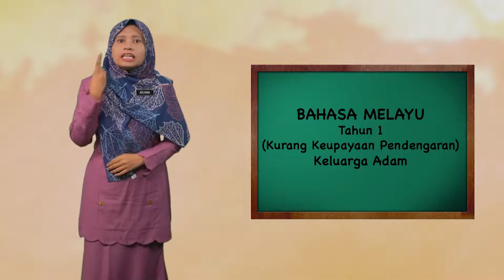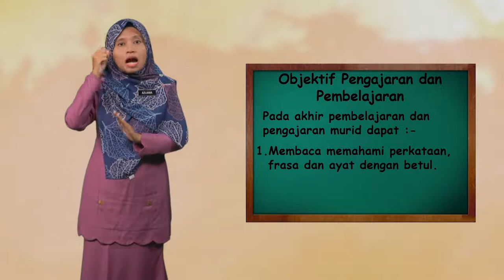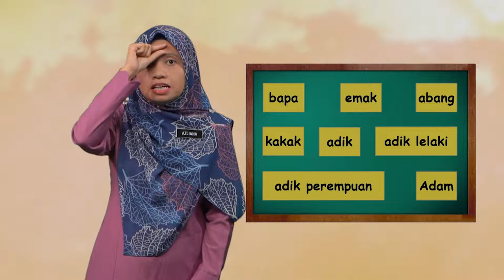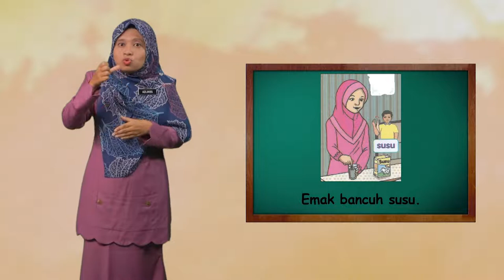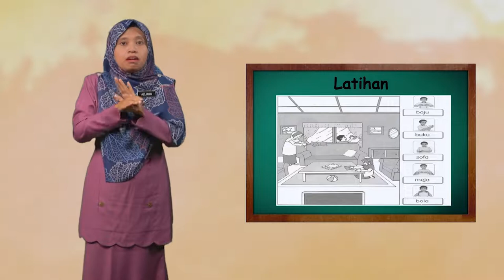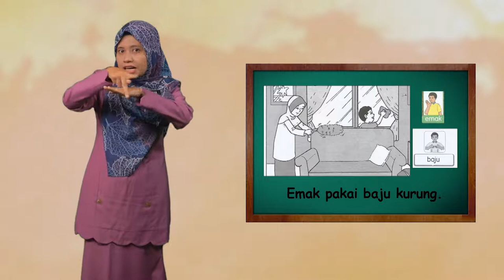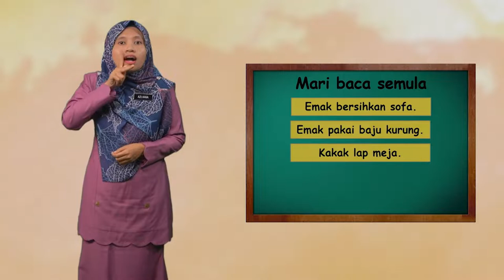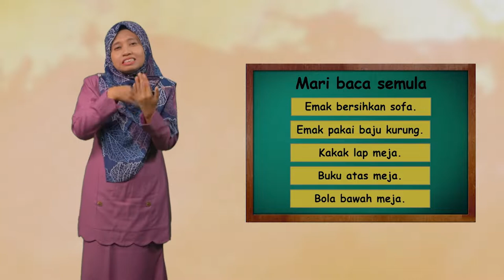Tahun 1 | Pendidikan Khas Bahasa Melayu | Keluargaku Sayang | R181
Rancangan ini adalah untuk murid-murid Tahun 1 berkeperluan khas (kurang upaya pendengaran) supaya dapat menulis perkataan, frasa dan ayat yang bermakna menggunakan kata nama yang sesuai